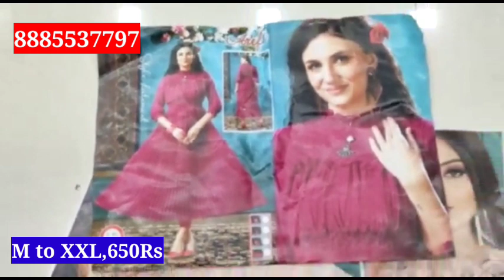50+ Latest party wear designs | 2piece,3 piece sets,long frocks | Anantha Lakshmi ready-mades,guntur